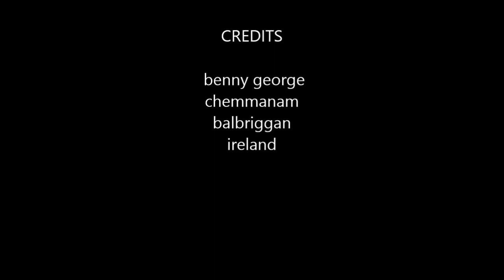titnic movie song by bindu Ireland